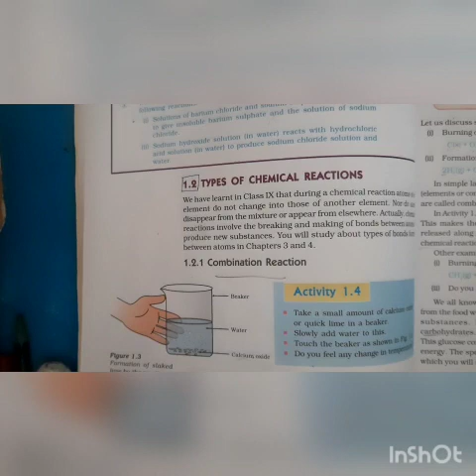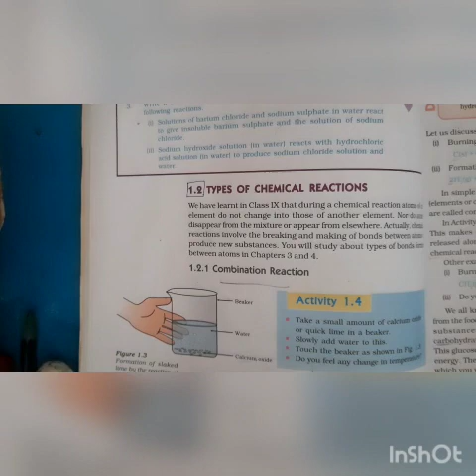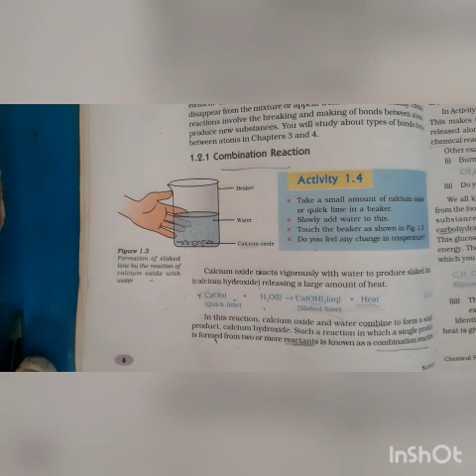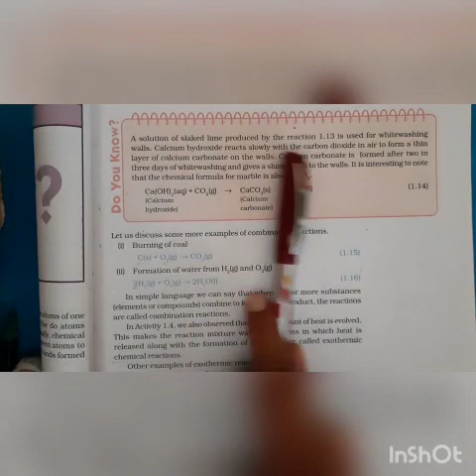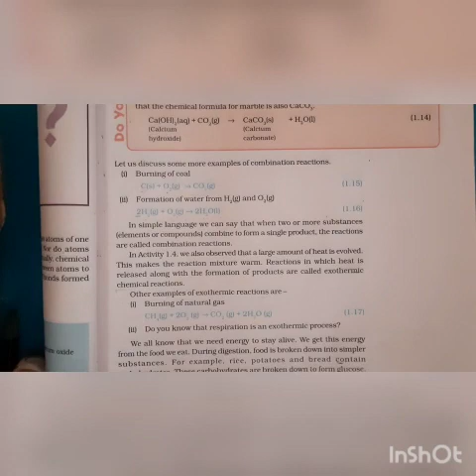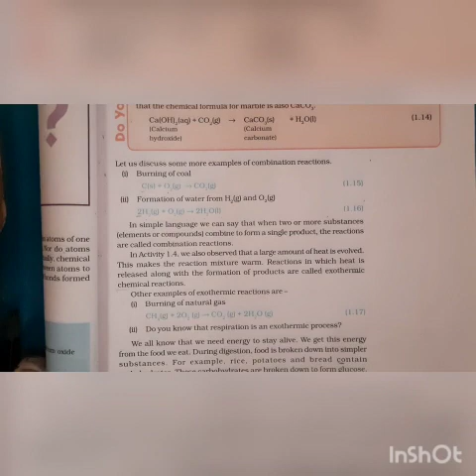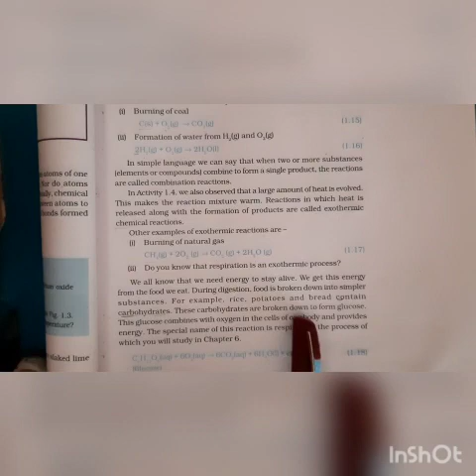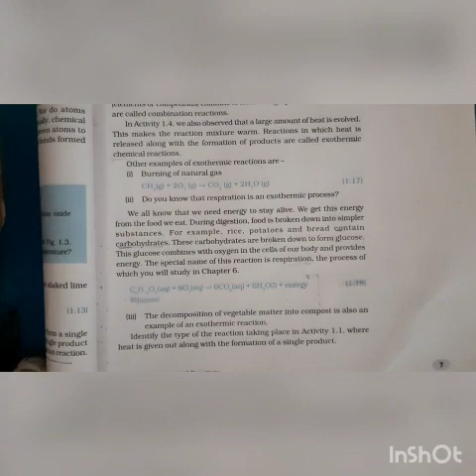Std 10 science-ch.-1 topic 1.2.1(module -3) explaining by New Prabhat secondary school